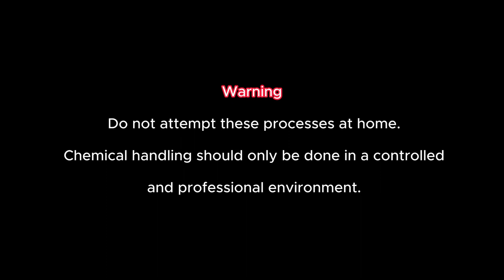Gold recovery from DIP IC chips : Tv IC chips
In this video I've recovered gold from DIP IC chip to get better idea how these components worth to be processed.